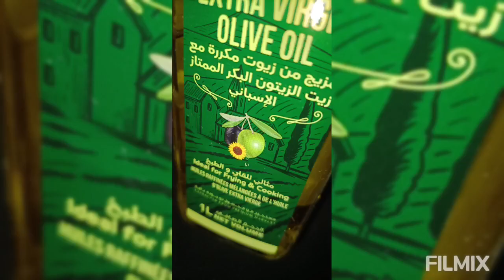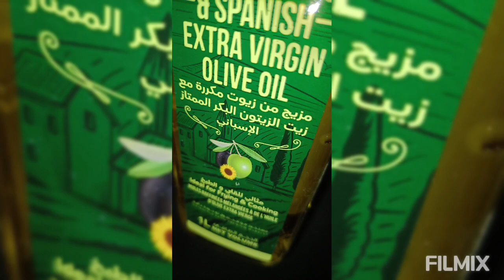Raining in Dubai ⛈️ ☔🌧️❤️Making Delicious Tea Time Snacks 😋👍❤️